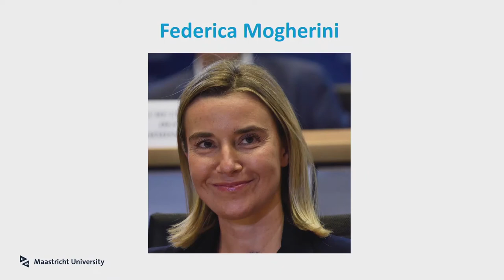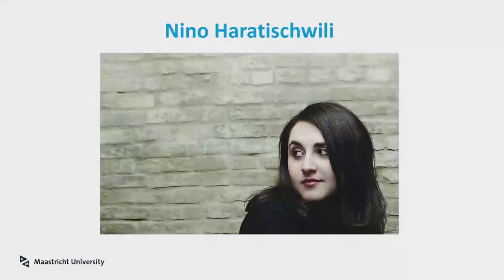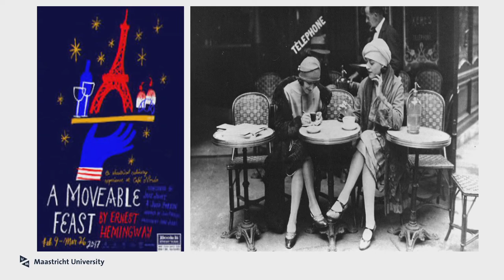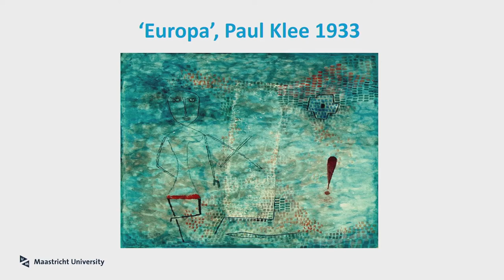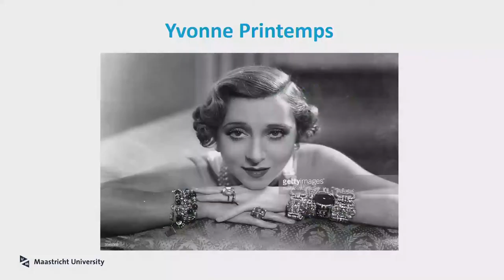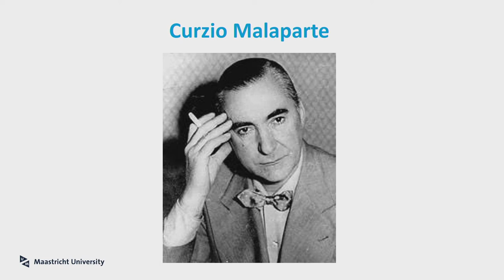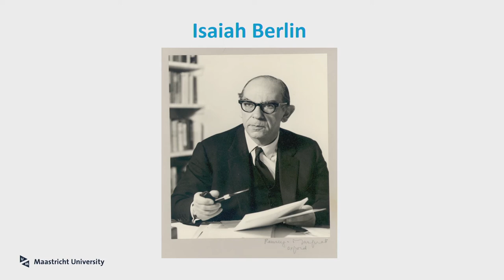European Integration and its Vicissitudes - Mathieu Segers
Inaugural lecture of prof.dr. Mathieu Segers
Appointed to professor of ‘Contemporary European History and European Integration’ in the Faculty of Science and Engineering.